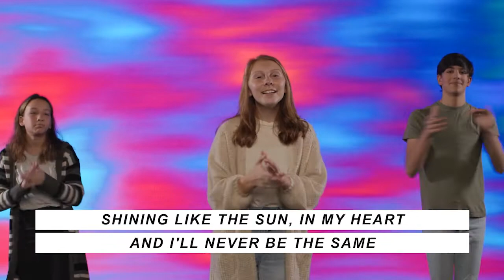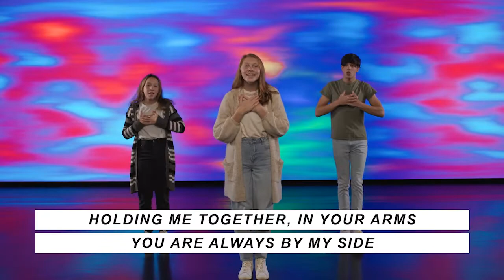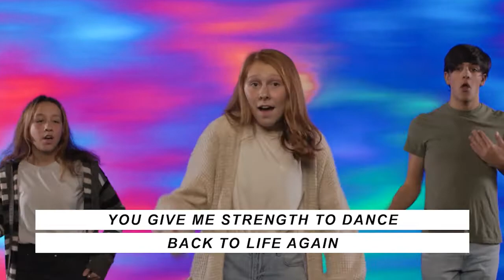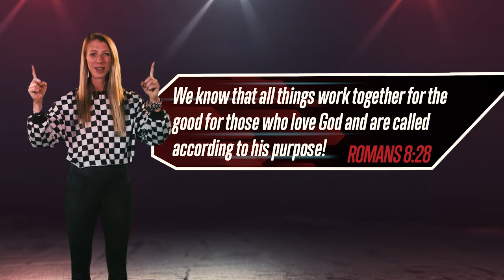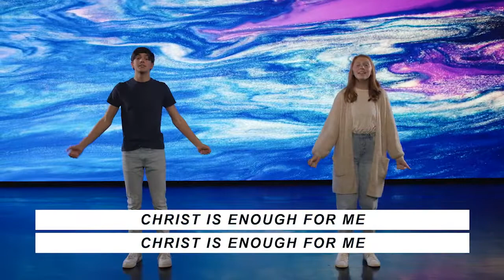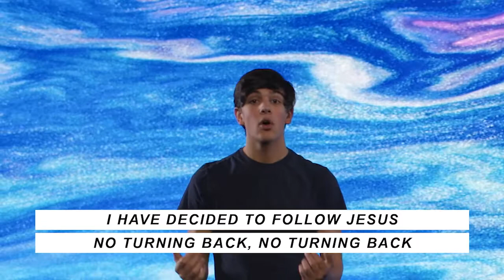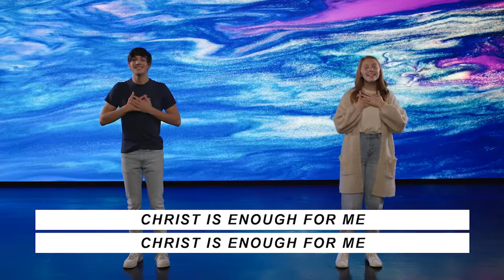ITOWN KIDS | Called to Greatness | Part 3 | Today I will become who God created me to be! | Full Ep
In the Exciting conclusion of the series, "Called to Greatness," Neddy and Miles are finally ready to race! Neddy will have to remember all of the lessons he has learned on his path to greatness in order to win this race! Watch as Coach Blake and Neddy try to do the impossible!

Don't miss this fast and furious race racing episode!

Series Verse:
We know that all things work together for good for those who love God and are called according to his purpose! Romans 8:28